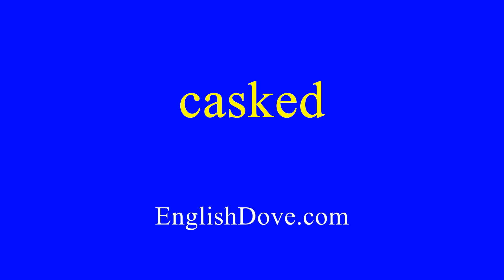How to pronounce casked in American English